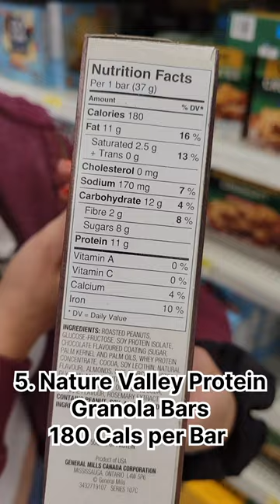Top 5 Weight Loss Snacks from Walmart